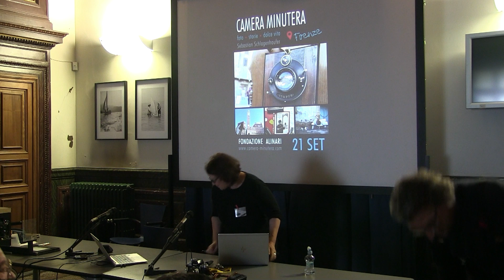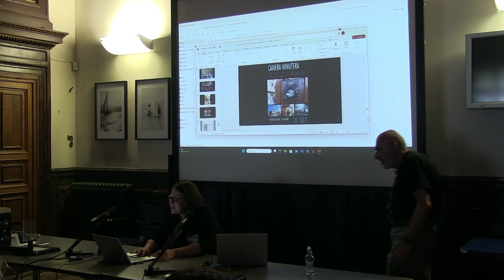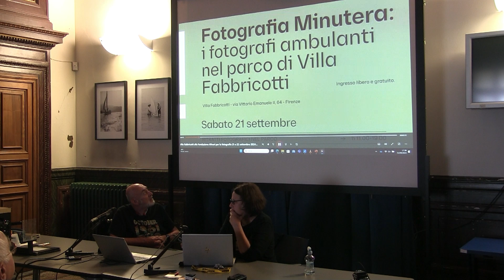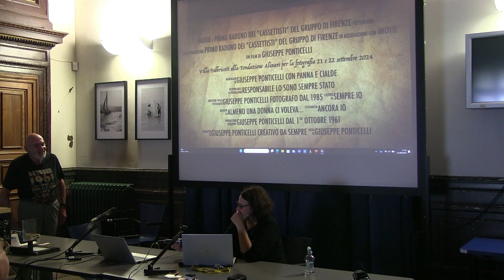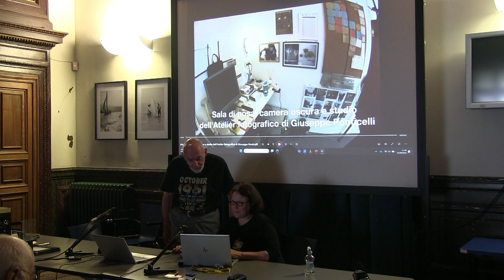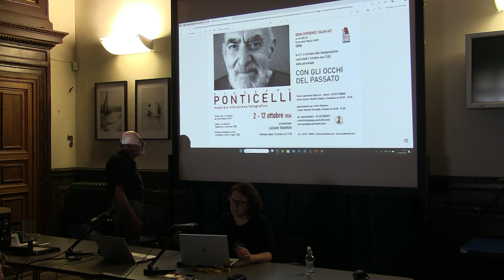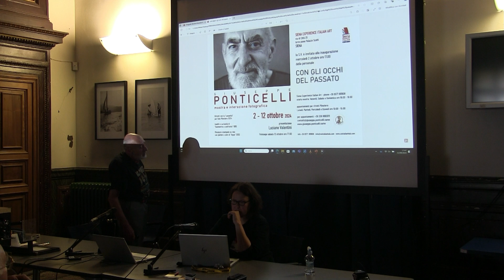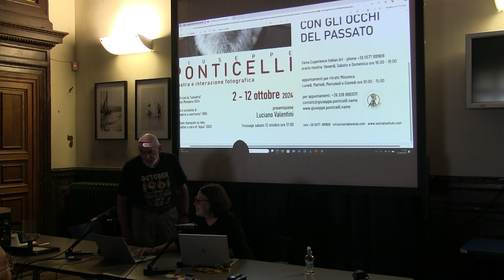5/8 Meeting di Fotografia Itinerante, Firenze, 21 e 22 settembre 2024. Gabriele Ponticelli.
Meeting di Fotografia Itinerante: minuteros e cassettisti, Fondazione Alinari per la Fotografia e Fotonomia, villa Fabbricotti, Firenze, 21 e 22 settembre 2024. Gabriele Ponticelli.